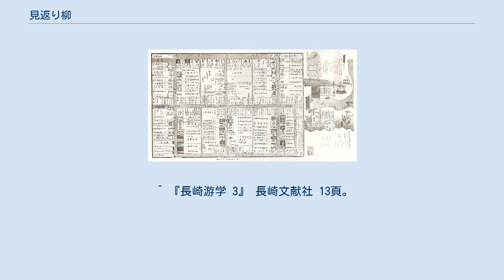見返り柳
見返り柳（みかえりやなぎ）は、遊廓の入り口付近に生えた柳の名称。
遊廓で遊んだ男が、帰り道に柳のあるあたりで、名残を惜しんで後ろを振り返ったことからこの名が付いた。
 伊豆諸島の新島にも見返り柳はあるが、これは刑が執行される直前に罪人が刑場近くにある柳のあたりで振り返ったことからこう呼ばれた。
 台東区千束4丁目10-8にある吉原の見返り柳（2015年12月撮影）。
 江戸末期の新吉原の見取り図。
右に描かれているのが「見返り柳」。
 隅田川の堤防である日本堤から、吉原遊廓（新吉原）へ下る坂を「衣紋坂（えもんさか）」という。
衣紋坂から「く」の字に曲がりくねった「五十間道（ごじゅっけんみち）」が吉原の入口の大門まで続くが、この道の入口の左手にあるのが、見返り柳である。
 宝暦7年の吉原細見『なみきのまつ』の序文では「出口の柳」と書かれており、後に「見返り柳」と呼ばれるようになったと考えられている。
 などの川柳が詠まれたほか、樋口一葉の『たけくらべ』冒頭や、落語の演目『明烏』にも見返り柳が出てくる。
 吉原の見返り柳は、枯れるたびに新しい柳が植えられた。
2013年（平成25年）現在、東京都台東区千束4丁目の交差点にある柳は、6代目となる。
 長崎市船大工町2丁目にある見返り柳（2016年4月撮影）。
柳の根元にあるのが、思切橋の欄干跡。
 長崎の見返り柳は、丸山の遊廓のものである。
丸山への登楼口に通じる「思案橋（しあんばし）」で「行こうか行くまいか」と悩み（思案し）、「思切橋（おもいきりばし）」で意を決して（思い切って）、丸山の入口の二重門（ふたえもん）をくぐる。
そして、帰り道に見返り柳の付近で振り返ったという。
 2014年時点の見返り柳は、1975年3月8日に植樹された4代目で、船大工町2丁目にあるカステラ店舗福砂屋の向かいにある。
柳の根元には移設された思切橋の欄干跡の碑がある。
 ^ 『図説 吉原入門』 永井義男著、22-23頁。
『江戸三〇〇年 吉原のしきたり』 渡辺憲司監修、118頁。
『長崎・平戸散歩 25コース』 199頁。
 ^ 花咲一男 『江戸吉原図絵』 三樹書房、80-82頁。
 ^ 誹風柳多留より。
 ^ 花咲一男 『江戸吉原図絵』 三樹書房、82頁。
 ^ 『明治文學全集 30 樋口一葉集』 筑摩書房、87頁。
 ^ 『お江戸吉原ものしり帖』 北村鮭彦著、337頁。
『江戸の暮らしが見えてくる！ 吉原の落語』 渡辺憲司監修、56-59頁。
 ^ 『お江戸吉原ものしり帖』 北村鮭彦著、13-14頁。
 ^ 『吉原今昔細見』 9頁。
 ^ 本石灰町川（または玉帯川。現・銅座川）に架かる橋。
北東にある出来鍛冶屋町と本石灰町をつなぐ。
 ^ a b 『復元！ 江戸時代の長崎』 布袋厚著、巻頭：復元図5、176-177頁。
『長崎県の地名 日本歴史地名大系43』、169頁。
 ^ 本石灰町と船大工町をつなぐ橋。
 ^ a b 『長崎 歴史の旅』 外山幹夫著、44-46頁。
 ^ 『長崎游学 3』 長崎文献社 13頁。